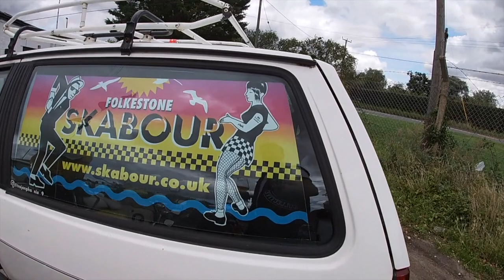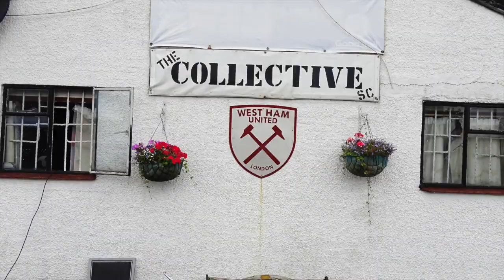Collective SC 10th anniversary rideout 2023